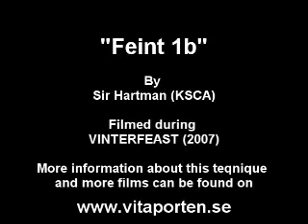hartman feint 1b SCA Heavy Fighting